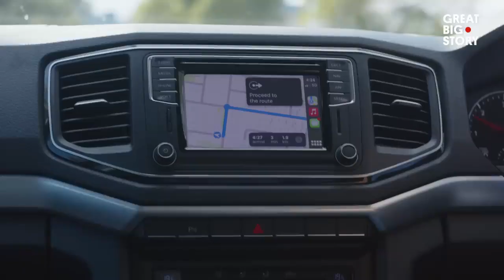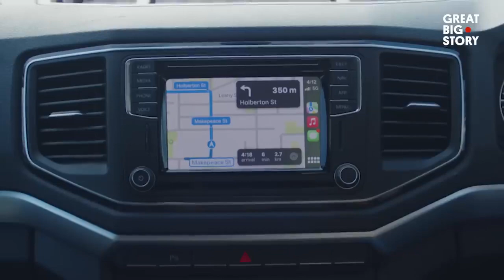The woman behind that Google map voiceover. Now you know....